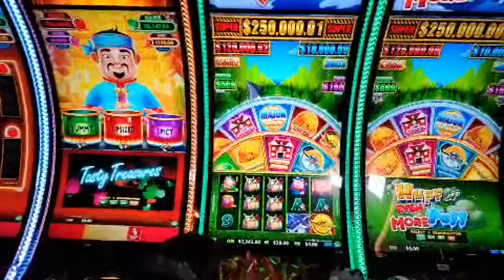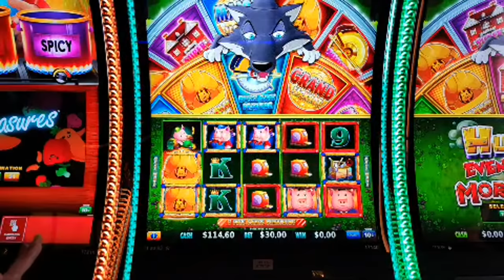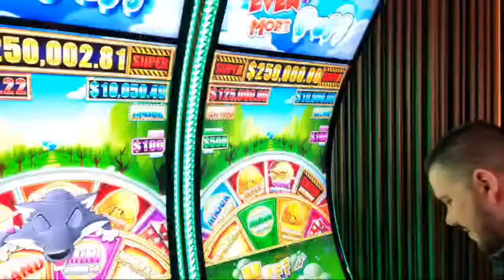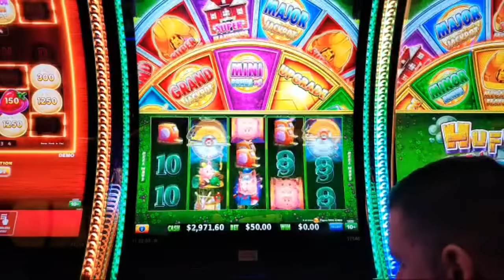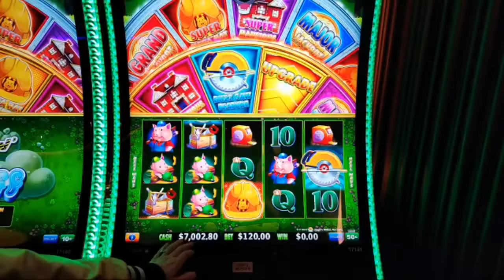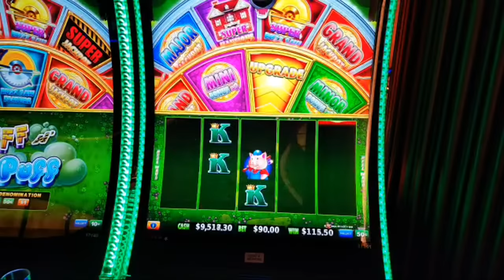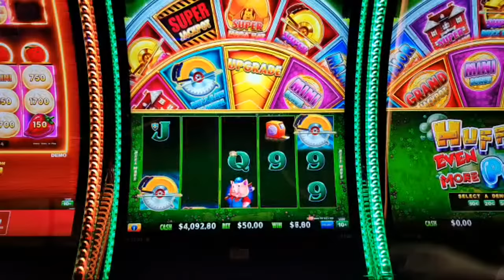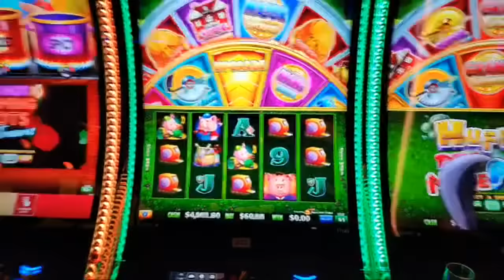🔴 1st PERSON on Planet Earth to Play Huff n EVEN More Puff!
🔴  LIVE - Be Part of History! World Premiere of Huff n Even More Puff. Lady Luck HQ is at The Seminole Hard Rock Hotel & Casino in FL. Today we are playing on the all new Huff n Even More Puff High Limit Slot Machine.This will be the first time that anyone is playing this game LIVE in the casino & I am super excited for it!!!

 LIVE - Be Part of History! World Premiere of Huff n Even More Puff at The Seminole Hard Rock Hotel & Casino in FL! Join Lady Luck HQ today as we unveil the much-anticipated Huff n Even More Puff High Limit Slot Machine. Get ready to experience the thrill of this cutting-edge slot machine, featuring exciting gameplay and exhilarating bonuses. As we make history with the world premiere, you won't want to miss out on the action and excitement. Tune in live to witness the unveiling of this extraordinary gaming experience, only at The Seminole Hard Rock Hotel & Casino. Don't miss your chance to be part of the excitement! FIngers crossed we will land a TON of Jackpot Handpays in this LIVE!

👀 Want to see more live slot play from lady luck slots on her slot channel --- YOU MUST WATCH THIS NEXT! $140,000 Major Jackpot Manifestation & I Won This!